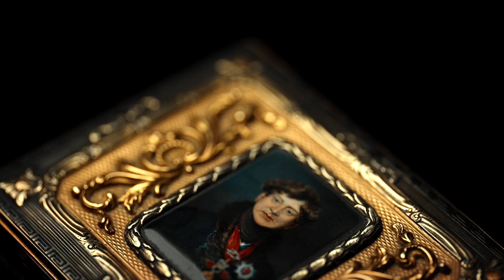Fine Jewellery, Watches & Silver | Wednesday 25th September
To include an impressive collection of privately owned pieces by Kutchinsky, an Audemars Piguet Royal Oak watch, a mid 20th century diamond-set double clip/brooch, a circa 1930 Art Deco aquamarine & diamond brooch, a large privately owned collection of luxury watches, and desirable pieces by many more of the world's finest brands such as Boodles, Cartier, Mauboussin, Bulgari, and Rolex.